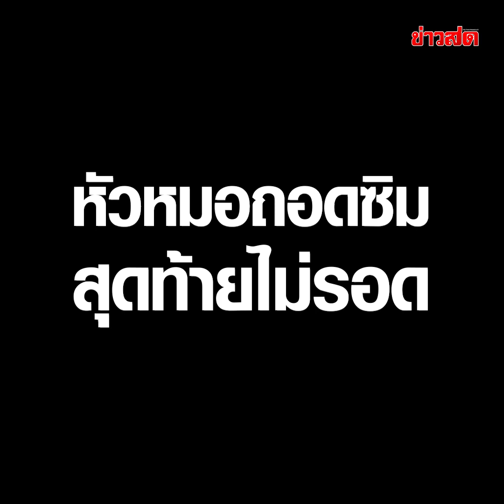คนขับแอปฯ หัวหมอ ถอดซิมมือถือลูกค้า แต่ขอโทษที เขามี Find my iPhone : Khaosod TV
คนขับแอปฯ หัวหมอ ถอดซิมมือถือลูกค้า แต่ขอโทษที เขามี Find my iPhone